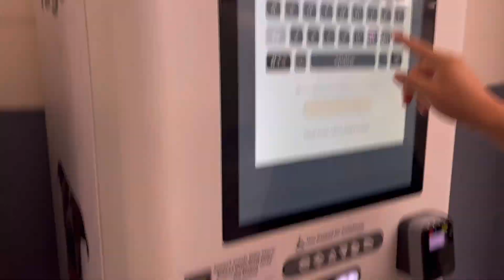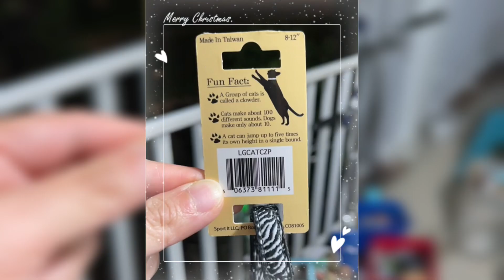2023•Aug23 Quick Tag For Mario